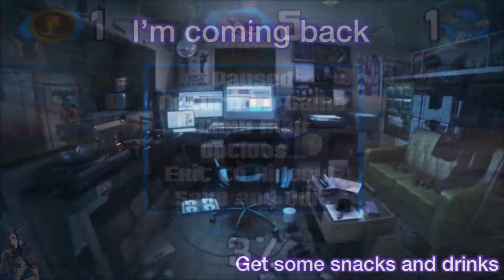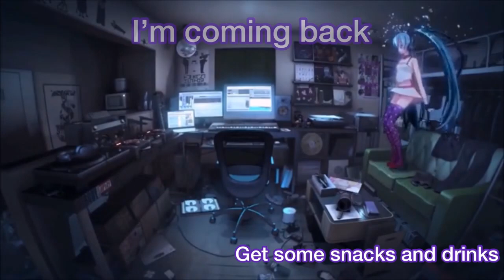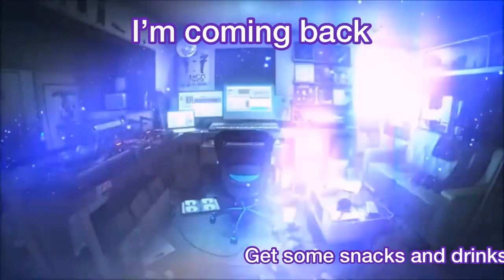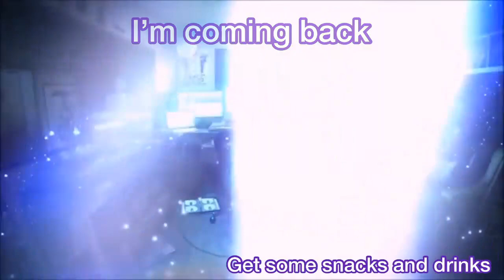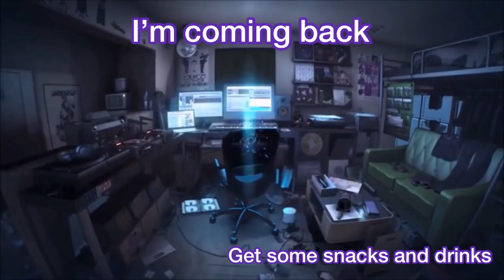Don't mind us, we just robbin #1 (Quality + Speed Picks up at 41:31) [Sly Cooper and the Thievius Ra